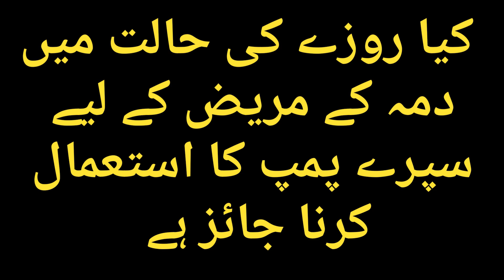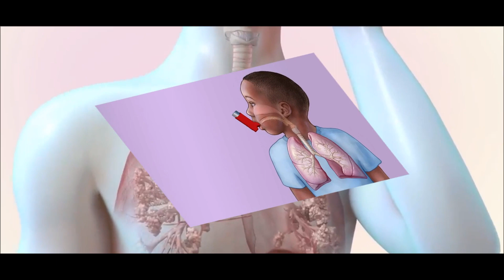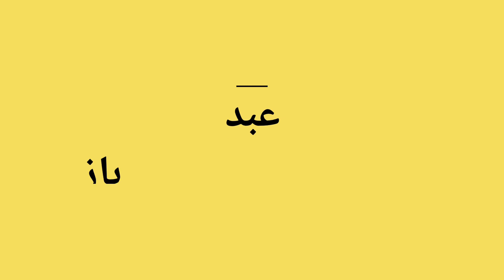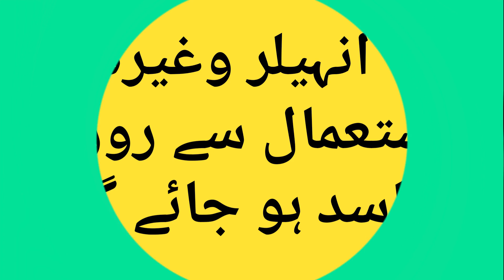Kya Roze Ki Halat Me Inhaler Istemal Kar Sakte Hai ? | Asthma Inhaler | Mufti Shoaib Azam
Asthma Inhaler   Ka Istemaal karna Roze Ki halat me
roze Me  Asthma Inhaler lena
roze me  Inhaler Lena
 Asthma Inhaler Ramzan Me Lena